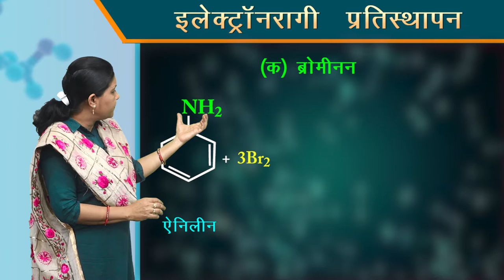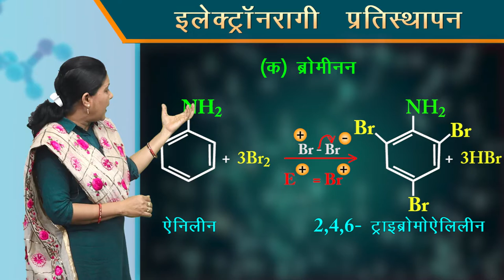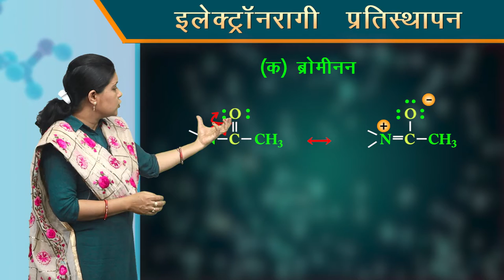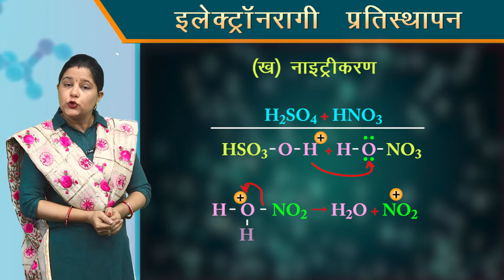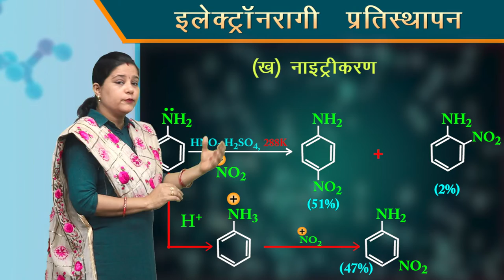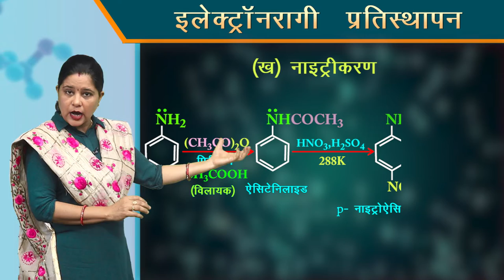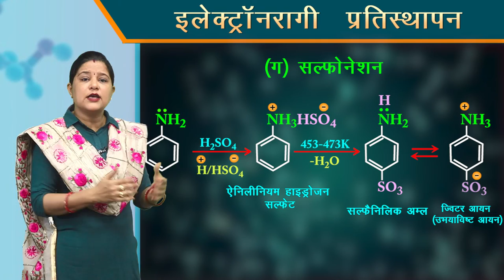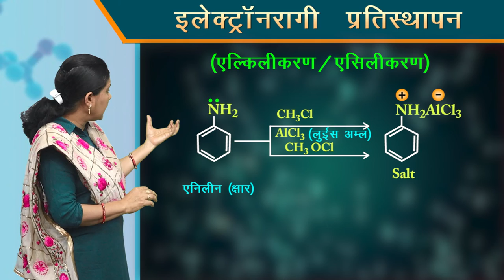CLASS 12th CHEMISTRY | CHAPTER 13 | AMINE | 5